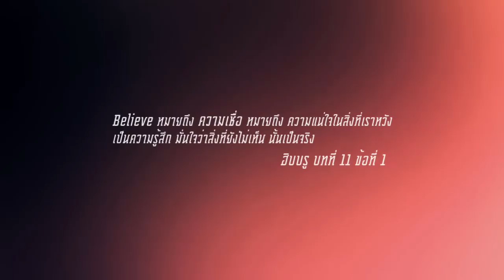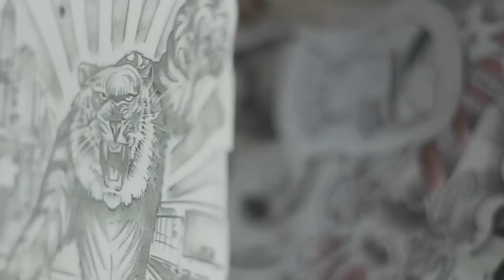แบงค์ OD Tattoo Believe It EP.1 เดย์ ไทยเทเนี่ยม Part 1